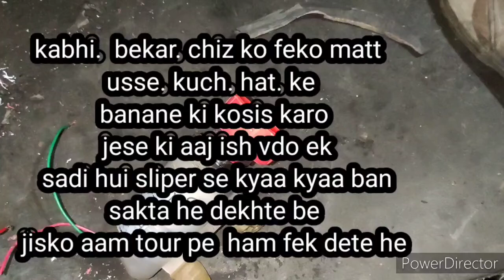चप्पल से टायर कैसे बनाएं // how to make jcb and tractor tyre from slipper //